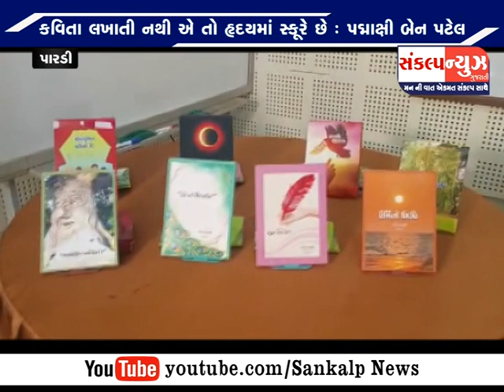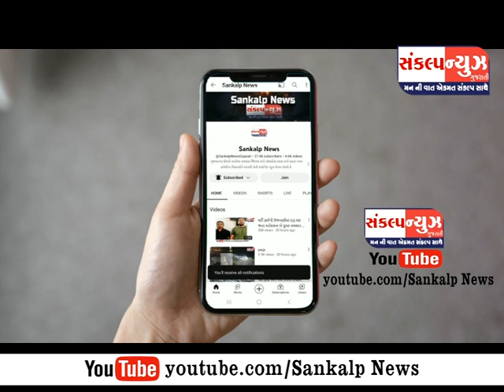પારડીની શિક્ષીકા અને કવયિત્રી પદ્માક્ષી પટેલના આઠ પુસ્તકોનું અતુલ ખાતે વિમોચન કરાયું